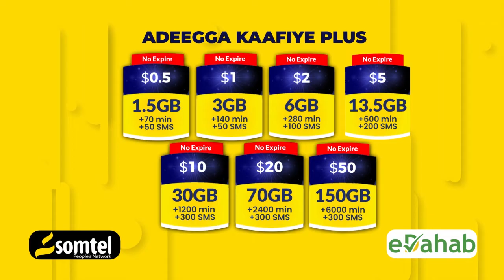SOMALILAND oo DF ka bari yeeshay dagaalka Laascaano